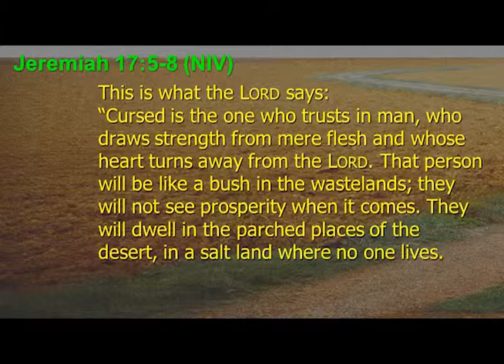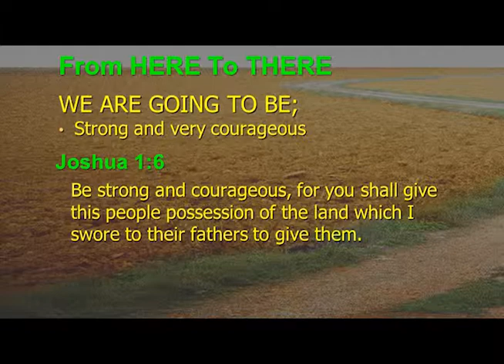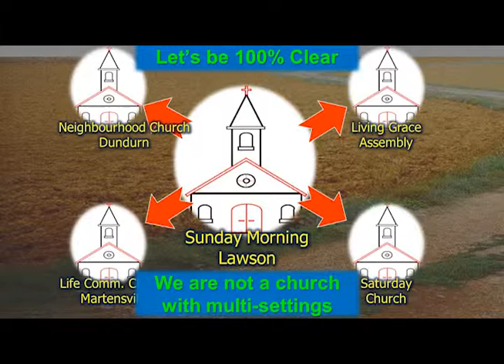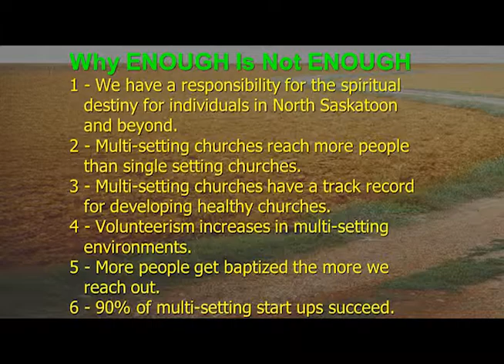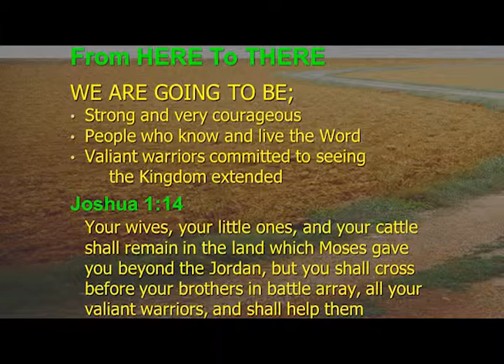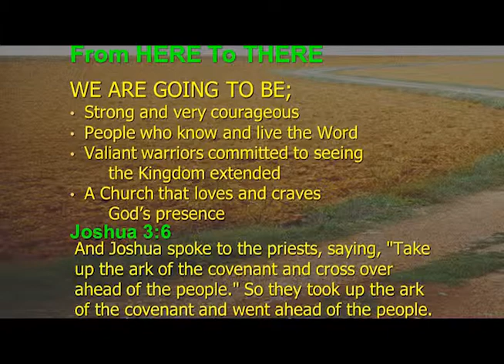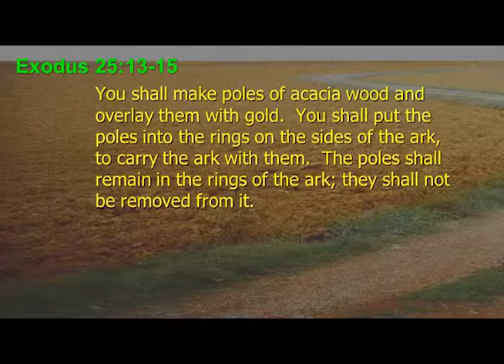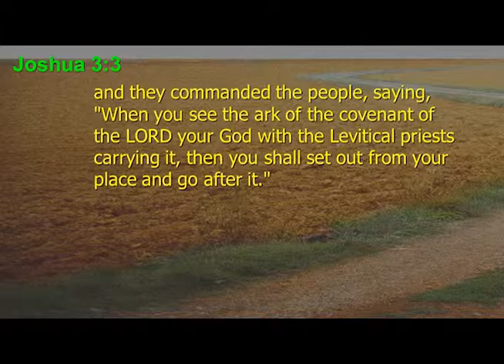From Here to There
Pastor John preaches on LAWSON Family of Ministries moving forward.  Jeremiah 17:5-8